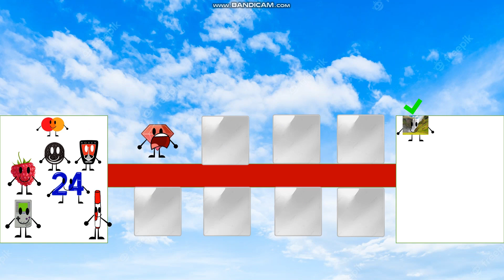MOTP Mini Deluxe 5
VOTE HERE: VOTING IS CLOSED